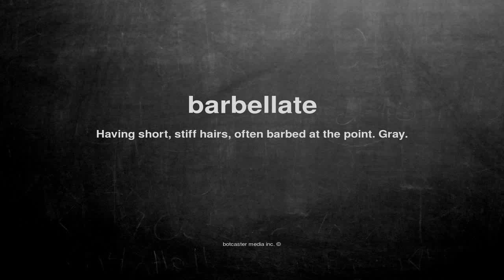What does barbellate mean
What does barbellate mean in English?